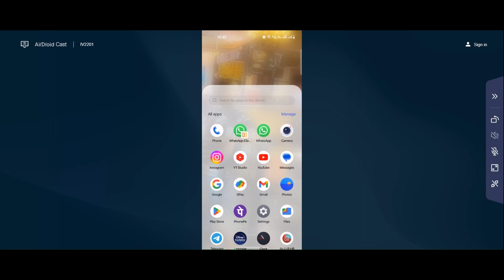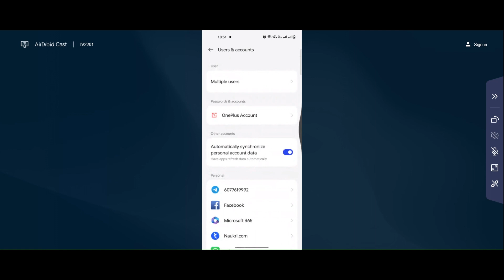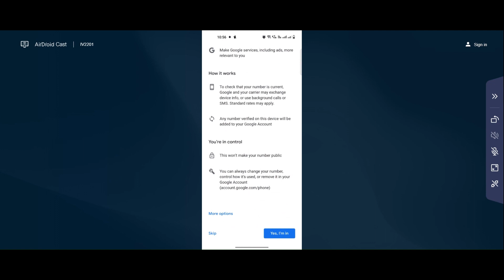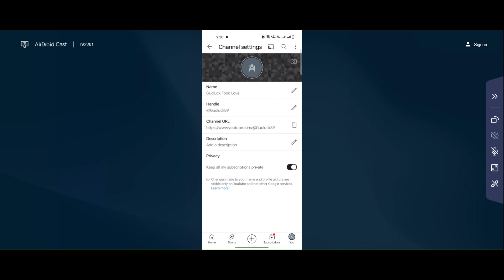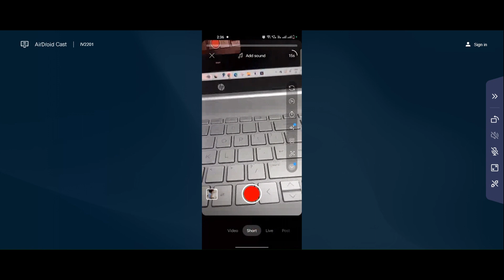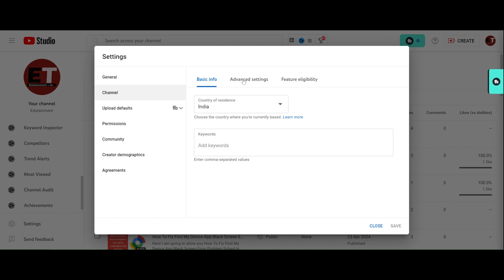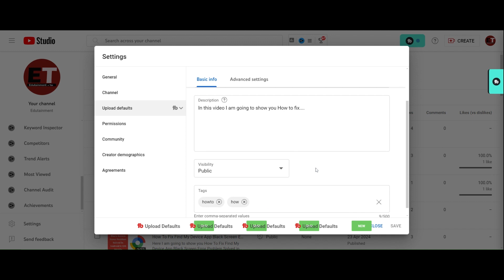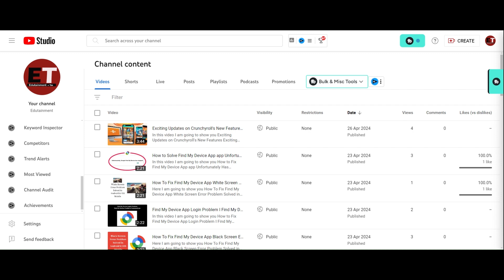How to Create You Tube Channel in mobile Step by Step? I Edutainment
Here I am going to show you how to create a channel on youtube?

how to create a channel on youtube and earn money
how to create youtube channel in mobile and earn money step by step
youtube pe apna account kaise banaye
youtube pe account kaise banaye in hindi